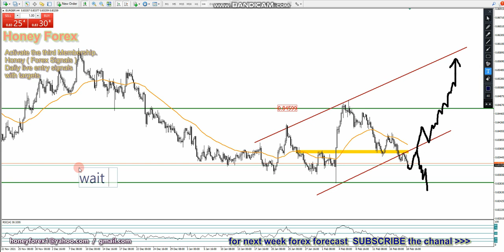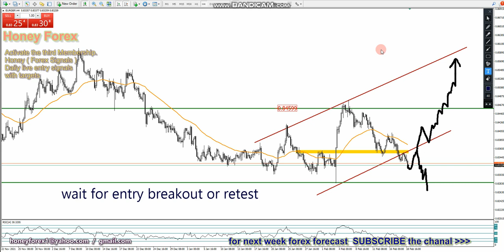Weekly Forex Forecast Eurgbp ( 21 Feb 2022 ) Trade With honeyforex